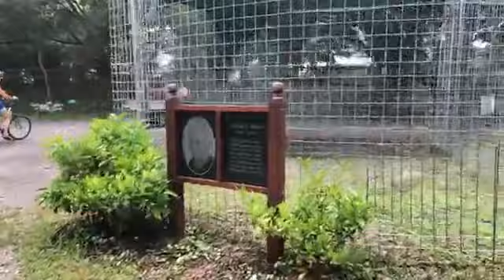Smalls bobcat is going on Funcation!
Smalls bobcat is going on Funcation!! Funcation is a 22,000 sq ft enclosure that Leopards and smaller get to enjoy for two weeks at a time. BigCatRescue.org/smalls/